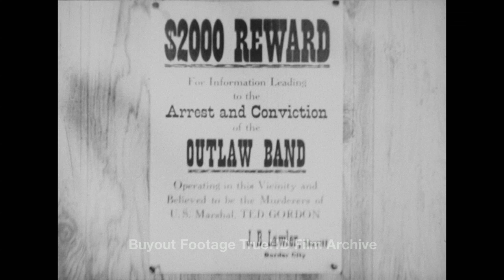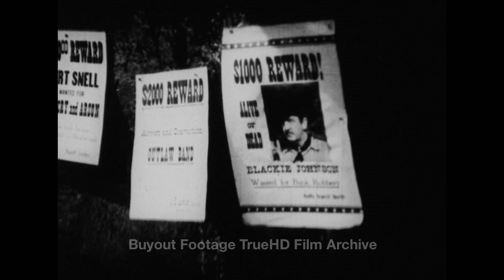Full Length HD Western - Below the Border 1942 Rough Riders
Below the Border 1942 Rough Riders
Cast: Buck Jones, Tim McCoy, Raymond Hatton, Linda Brent, Dennis Moore, Charles King, Eva Puig, Roy Barcroft, Bud Osborne